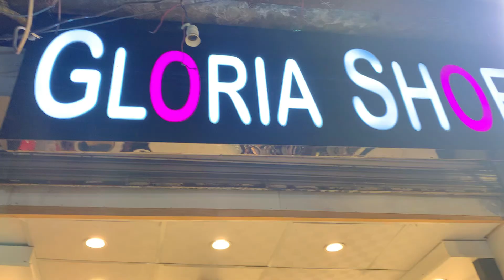Ladies Winter Shoes Wholesale Market | Ladies Shoes on Wholesale price | Ladies Shoes Wholesale Rate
In this video i will show you ladies winter shoes wholesale market where you will see different verity of ladies at very cheap price in Lahore.